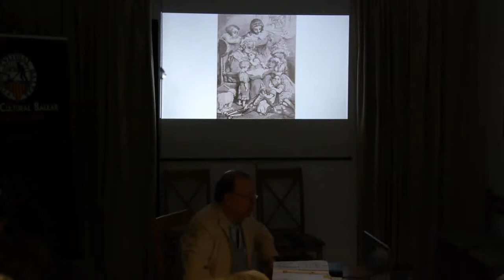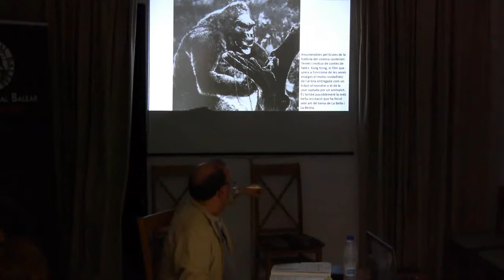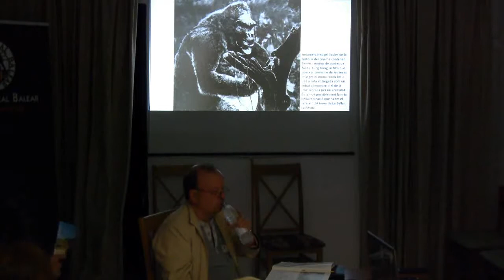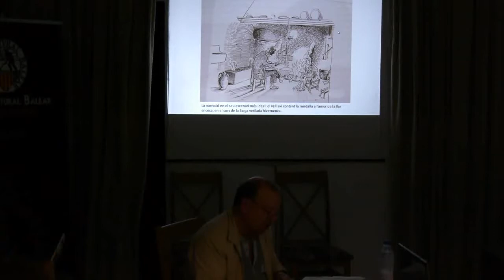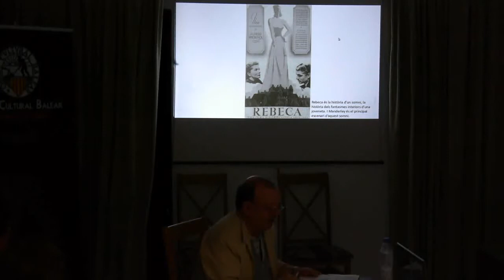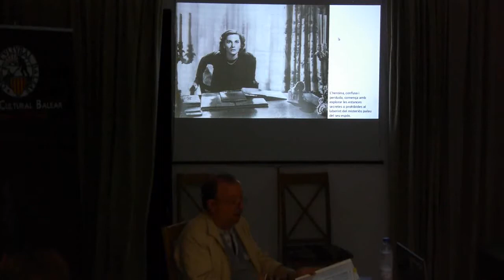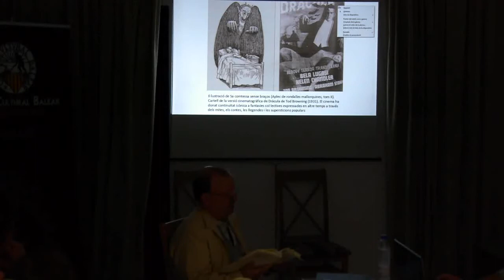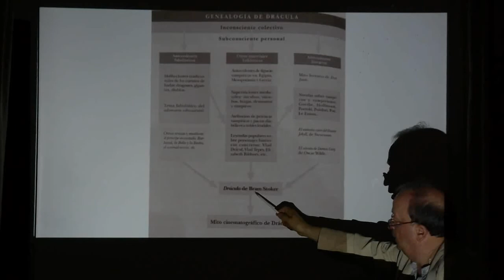Gabriel Genovart i Servera-Relació entre rondallística i cinema